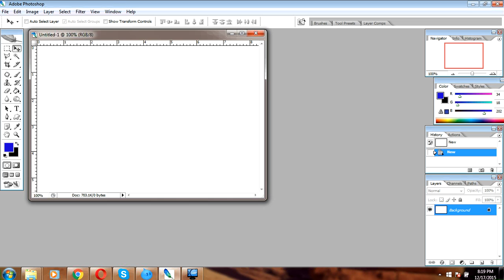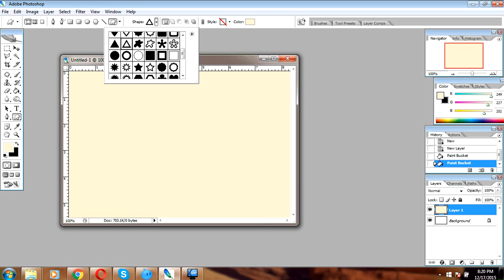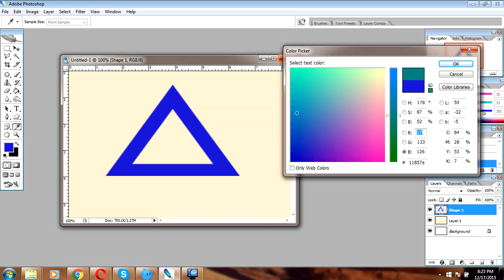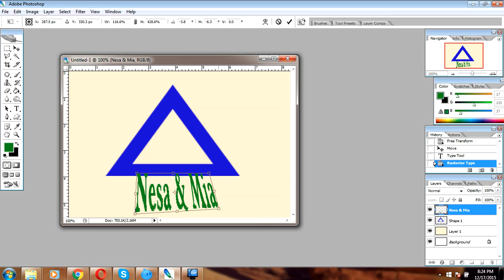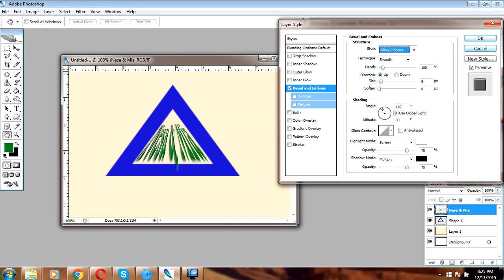New Design in Photoshop / photoshop video tutorials in Bangla / How to learn Photoshop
photoshop video tutorials in Bangla, photoshop tutorial